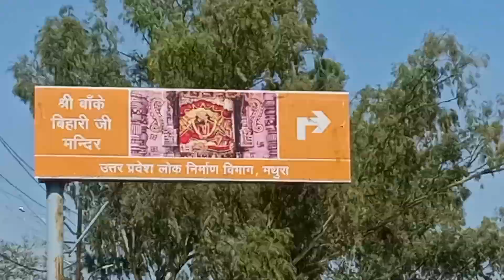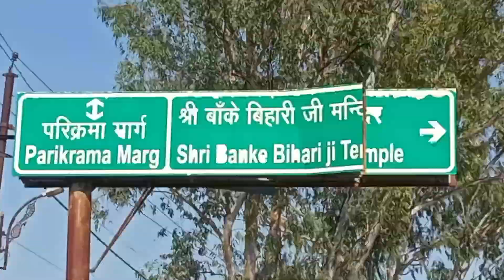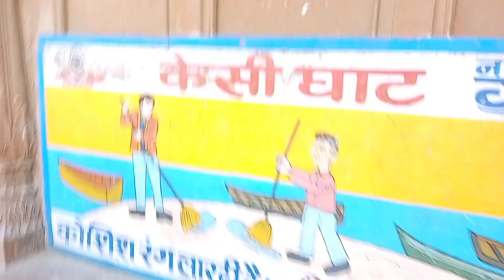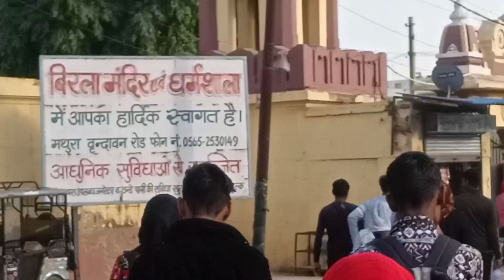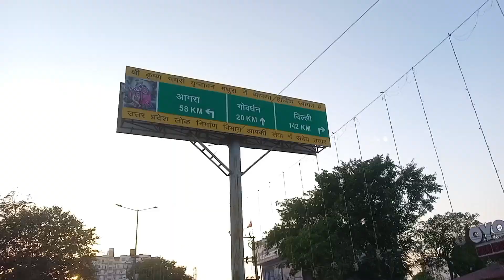दुबारा नहीं जाओगे😭🙏 mahadev par chadhaya jal 🙏 💝part 1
Jai gau mata ki 🙏
Har Har Mahadev 🙏🚩
Welcome Back to my another New Vlog
आज का ब्लॉग चालू हो रहा है हम जा रहे शिव जी पर जल चढ़ाने कामा जिसमे 100 किलोमीटर से भी ऊपर पैदल चलना पड़ता तो देखते है की कब तक चढ़ा पाते है जल
हमने जल को वृंदावन से 2:30 पर उठा लिया